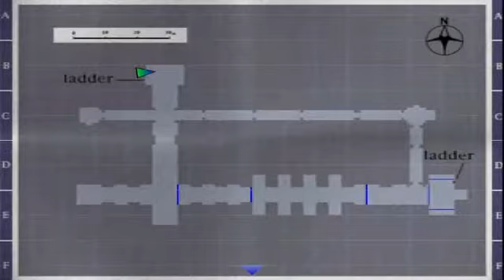Silent Hill - Stupid Sewers & Kaufmann (Part 21)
Bumping into Kaufmann again after my excursion in those horrid sewers